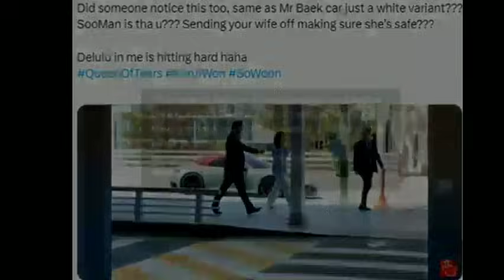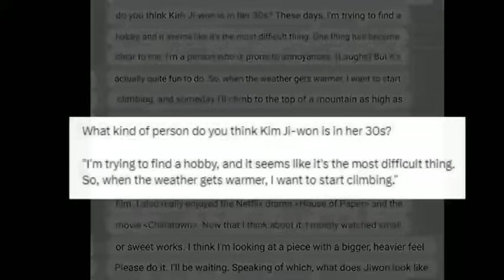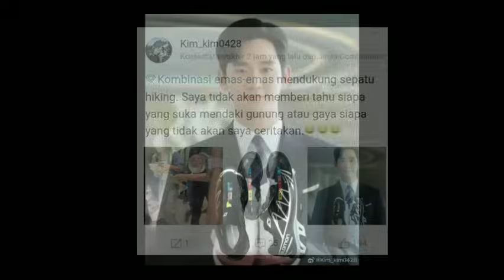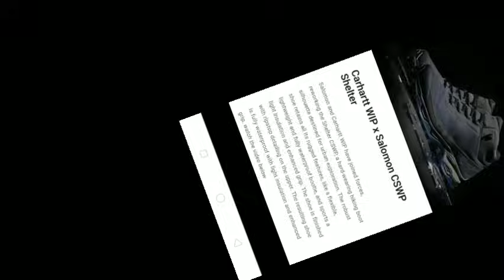Kim Soo hyun and Kim jiwon lowkey giving HINTS to the public about their relationship?!!!